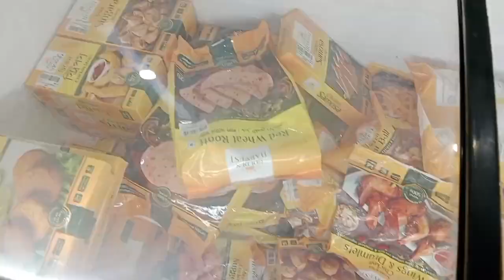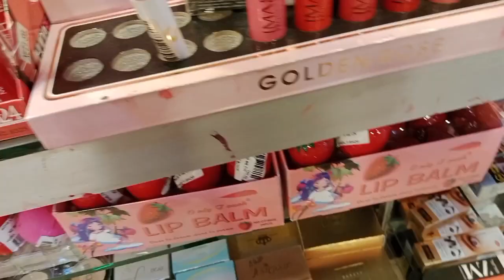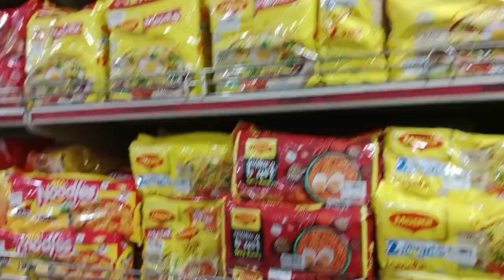Eid shopping part 2 | Eid festival | my first Eid vlog | Eid shopping with family